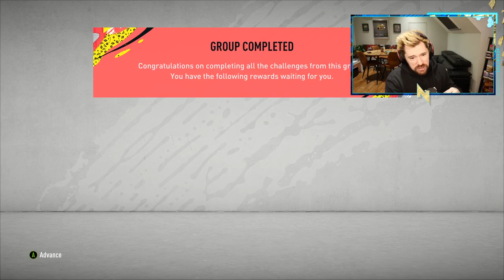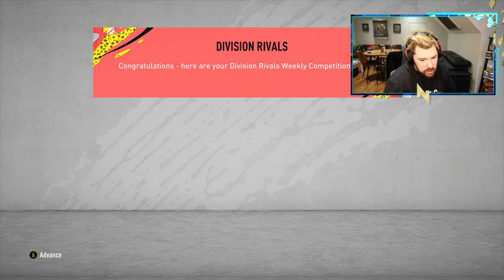EPL TOTS FUT CHAMPS REWARDS! - PC ROAD TO GLORY Ep.34 FUT20 Ultimate Team